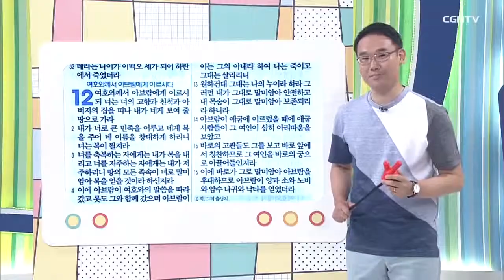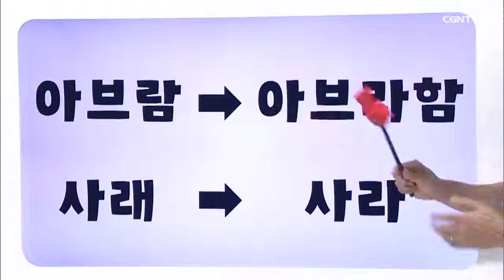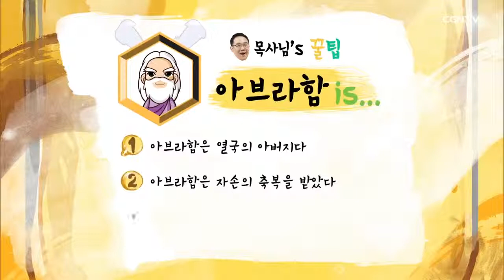아브라함 - [Abraham]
토브스토리 A4Toy가 방송에도 출연한다는 사실 알고 계세요?
기독교 방송 채널 CGNTV 에서 방영하는 [나는야 주의 어린이] 프로그램 중, [Who? Who? 바이블 피플] 코너에 A4Toy가 나온답니다!
벌써 2회(114화, 115화)나 방송되었다는 사실!
Who? Who? 바이블 피플 코너는 나는야 주의 어린이 제일 마지막 순서인데요,
아이돌 그룹 '리브하이' 멤버인 레아님이 나와 성경의 인물을 재미있고 즐겁게 배워보는 유익한 코너에요~!
주일학교 아이들과 함께 보면 더욱 좋을 것 같습니다!